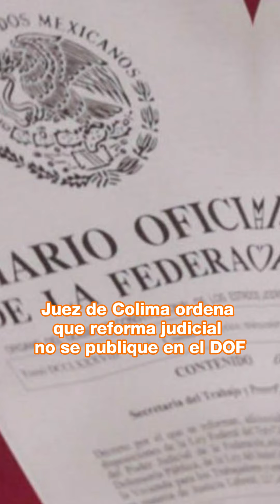RESUMEN 13 DE SEPTIEMBRE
EnResumen quadratínyucatan | No te pierdas la información más relevante generada este Viernes 13 de septiembre.

Únete a nuestro canal de Telegram y mantente bien informado